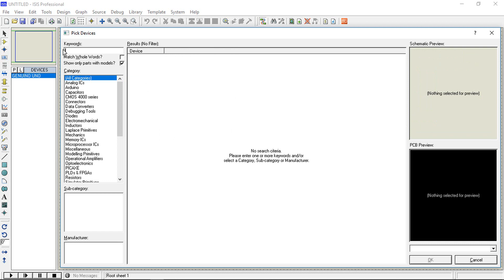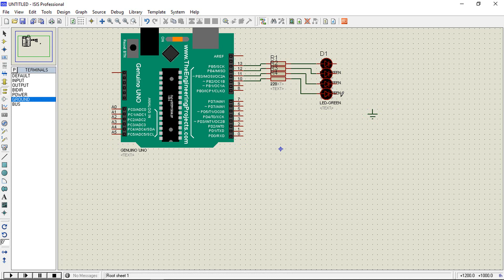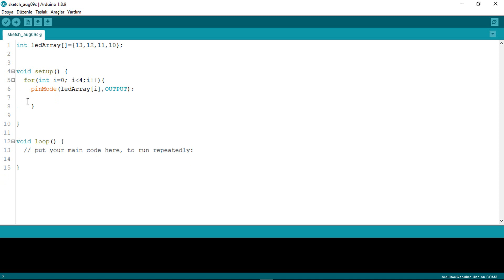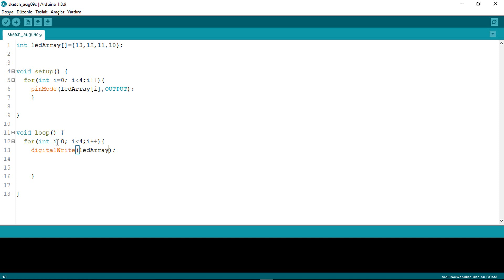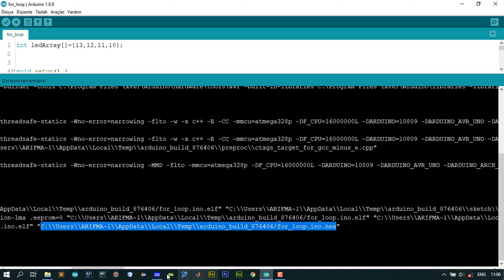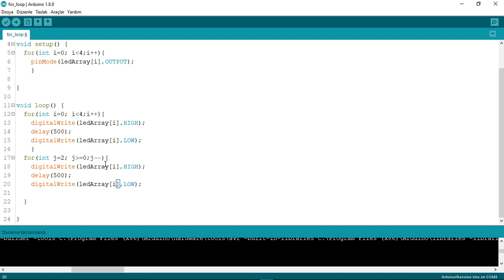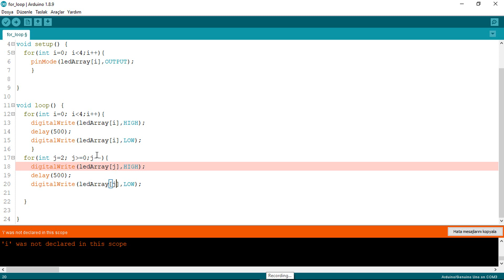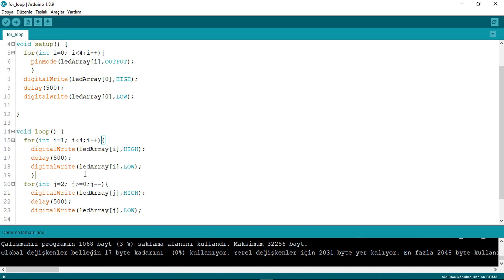Proteus ile Arduino Dersleri 4- For Döngüsü Uygulaması(Kara şimşek)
Bu videomuzda for döngüsünü daha iyi anlamak için karaşimşek uygulamasını yaptık. Videomuzda ayrıca array konusuna da değindik. Proteus şemasını, arduino kodlarını ve videoda kullanılan dosyaları aşağıdaki linklerden indirebilirsiniz.
İYİ SEYİRLER.